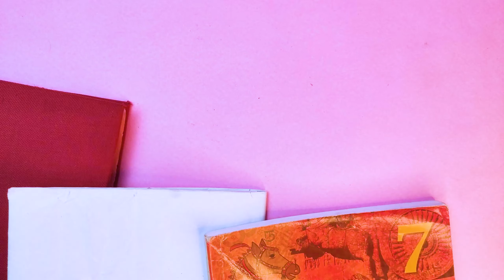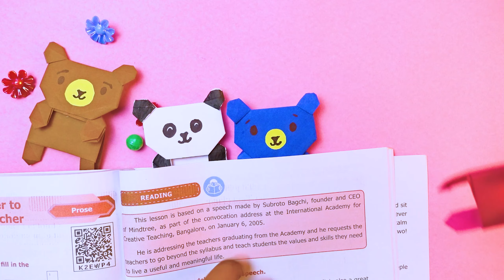How to make Bear and Panda Bookmark out of Paper |Origami Bear Bookmark |DIY Bear and panda Bookmark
Arabic
اوريغامي بير باندا المرجعية ، اوريغامي المرجعية ، اوريغامي ورقة المرجعية تيدي بير والباندا ، كيف تصنع إشارة مرجعية على شكل دب ، كيف تصنع إشارة مرجعية على شكل دب الباندا ، إشارة مرجعية الدب ، الحرف اليدوية للأطفال ، إشارة مرجعية من ورق اوريغامي ، إشارات مرجعية لطيفة ، DIY Paper Bear Corner Bookmark ، Teddy Bear Paper Craft ، كيفية عمل إشارة مرجعية ورقية ، إشارة مرجعية اوريغامي Teddy Bear and Panda ، كيفية عمل إشارة مرجعية لدب اوريغامي ، كيفية عمل إشارة مرجعية لـ Origami Panda ، Esy وإشارة مرجعية بسيطة للأطفال

Japanese
折り紙くまのパンダのしおり,折り紙のしおり,折り紙のしおり テディベアとパンダ,テディベアのしおりの作り方,パンダの角のしおりの作り方,くまのしおり,子供の手芸,DIY折り紙のしおり,かわいいしおり,DIY紙くまのコーナーしおり,テディベアのペーパークラフト,紙のしおりの作り方,折り紙のしおり テディベアとパンダ,折り紙のくまのしおりの作り方,折り紙のパンダのしおりの作り方,子供向けの簡単なしおり